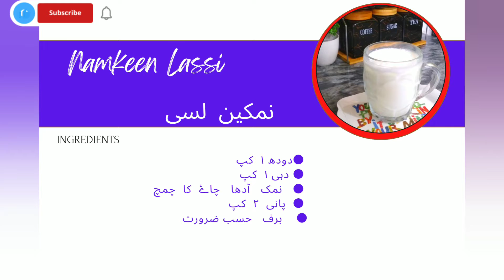Namkeen Lassi Recipe by Table Treats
The secret is at the table.

Ingredients:
Yogurt  1cup
Milk 1cup

Musician: @iksonmusic